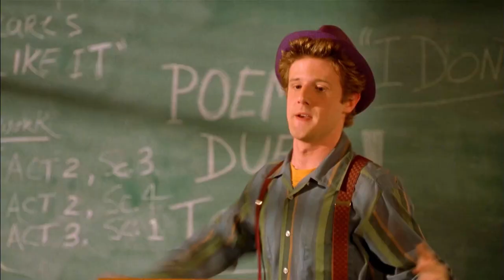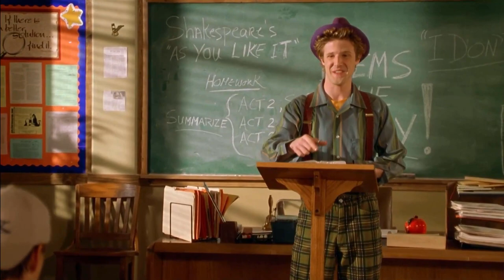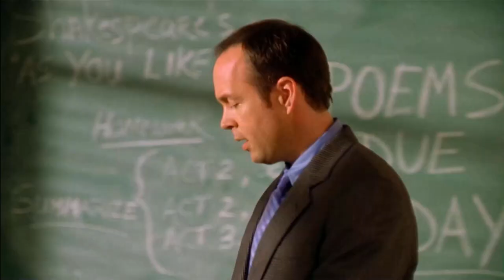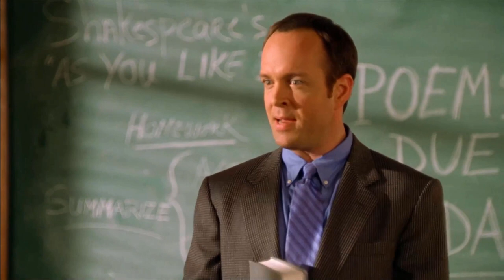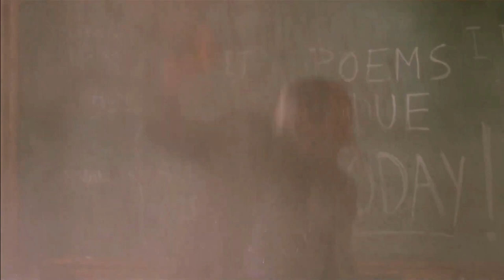Girls Locker Room - Not Another Teen Movie (2001) - Movie Clip HD